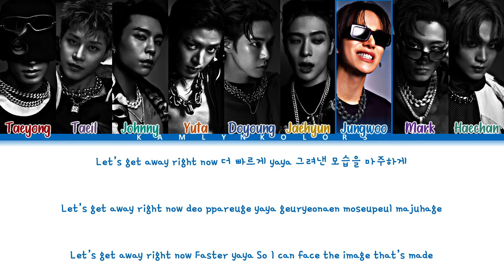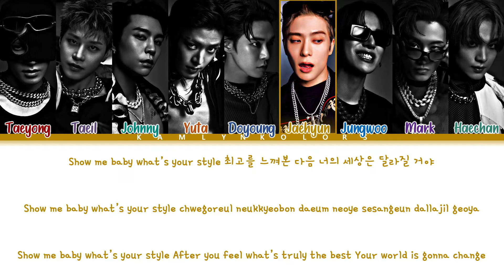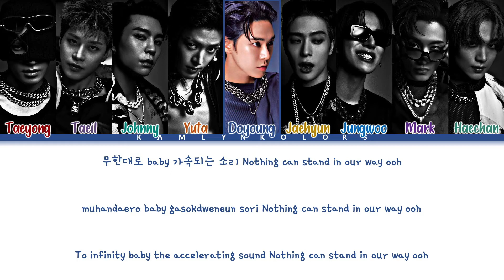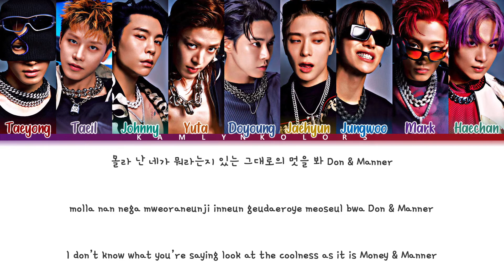NCT 127 (엔씨티 127) '2 Baddies (질주)' (Color Coded Lyrics Han|Rom|Eng)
Artist - NCT 127 (엔씨티 127)
Song - 2 Baddies (질주)
Released - 09/16/22